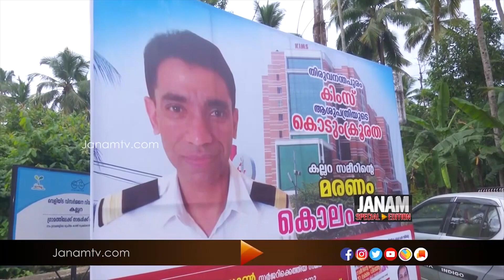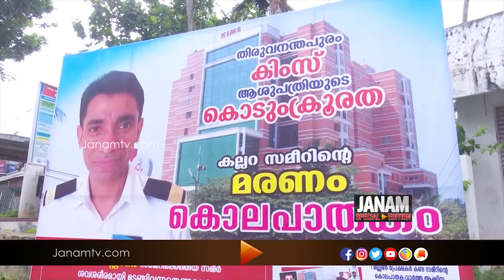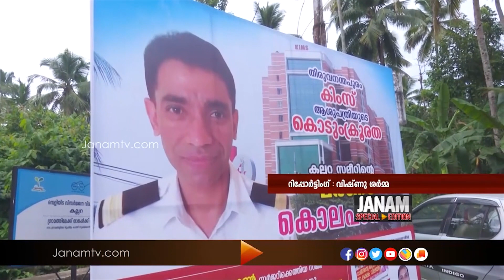കാണാതെ പോകരുത് ഈ ക്രൂരത | Janamtv.com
കാണാതെ പോകരുത് ഈ ക്രൂരത

ഇന്ന് സമീർ നാളെ ആര് ?